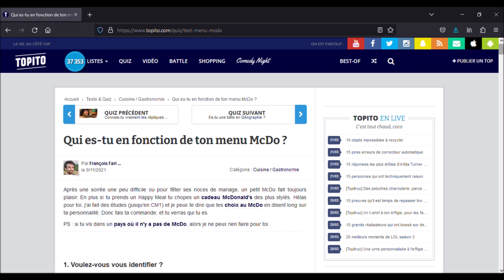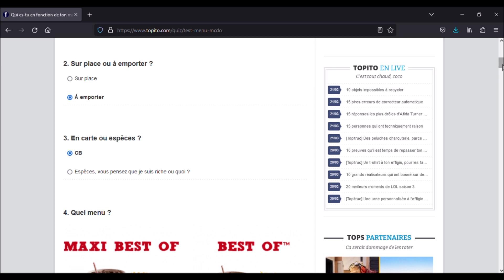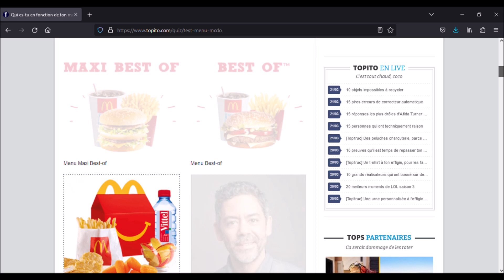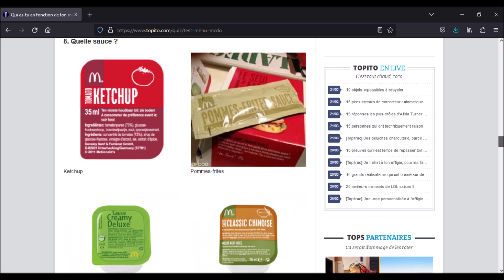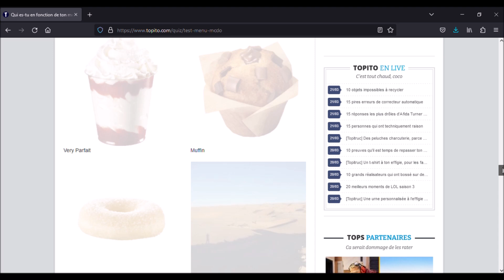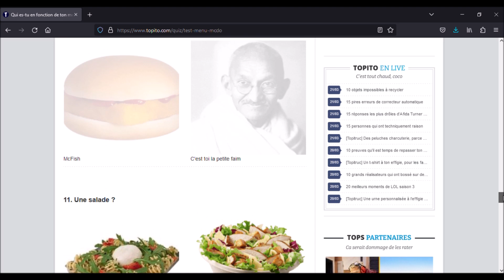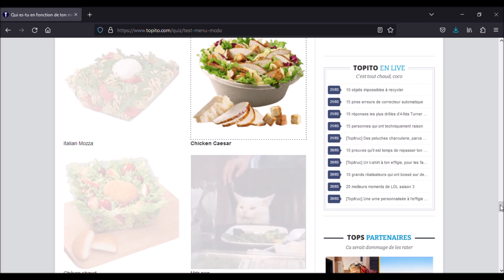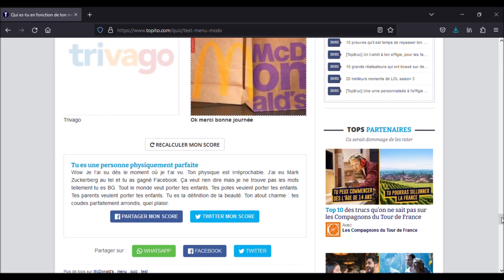Quiz Random #6 : Ma personnalité selon mon menu Mcdo ?!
Nouvelle vidéo quiz, ca faisait un moment !

Musiques : Final Fantasy VII ▸ Tifa's Theme ~ Coffee Date Remix